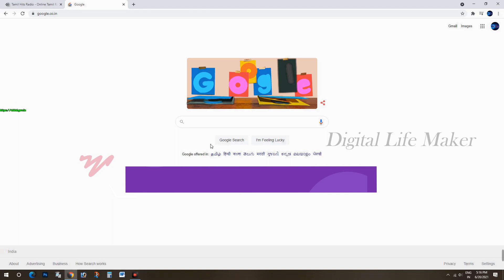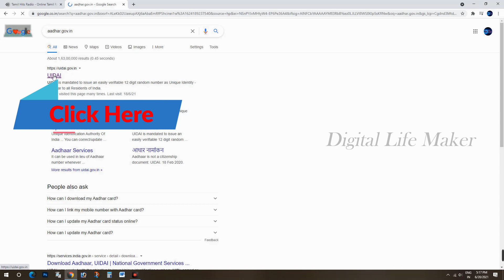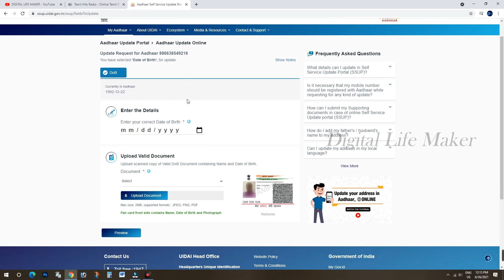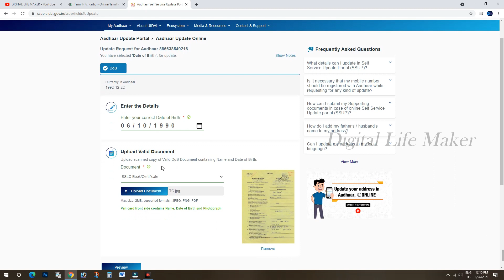How to correction aadhar card in online | aadhar correction in tamil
அனைவருக்கும் வணக்கம் நண்பர்களே ... தயவுசெய்து நமது சேனலை SUBSCRIBE செய்யுங்கள் நம்முடய பெரும்பாலான நண்பர்கள் SUBSCRIBE செய்யாமலேயே எங்கள் வீடியோவைப் பார்க்கிறார்கள் எனவே தயவுசெய்து SUBSCRIBE செய்யுங்கள்... இது மிகவும் பயனுள்ள வீடியோக்களைப் பதிவேற்ற எங்களுக்கு ஒரு உந்துதலாக இருக்கும் நன்றி ..Please *SUBSCRIBE* our channel🙏🙏🙏🙏